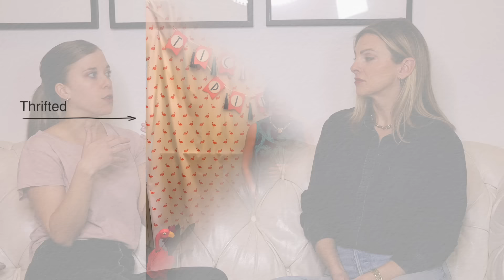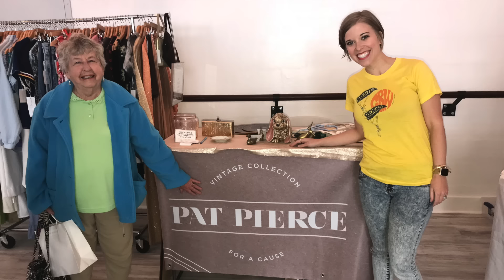Thrifting Tips & Tricks from a Lifetime Thrifter!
You guys comment so much about thrifting on my channel that I thought it would be fun to bring in someone who has been thrifting on the reg for years!

She also has a personal blog / podcast you can check out here - this is the episode she had me on :)